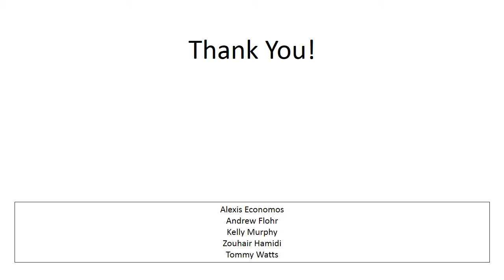Cloaca-Cola Midterm Pitch